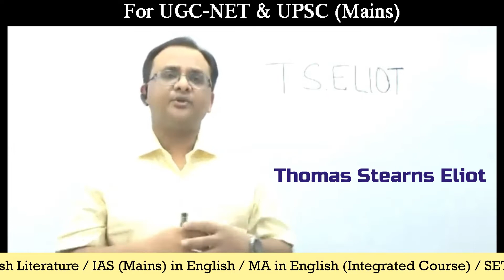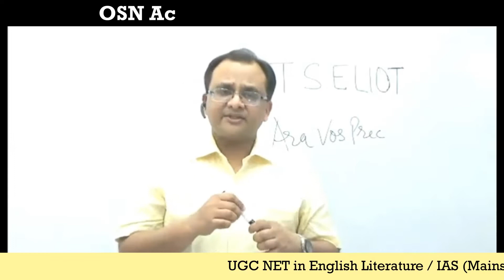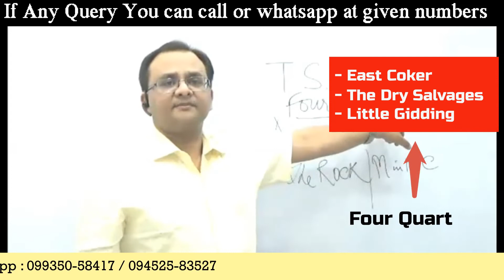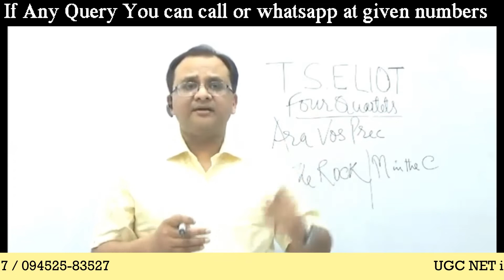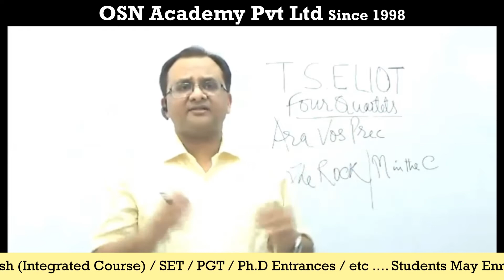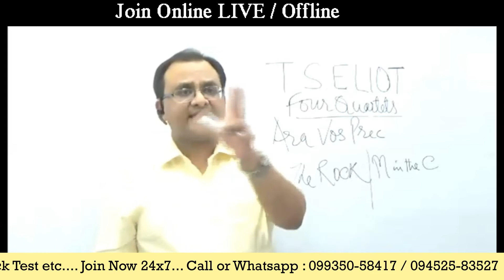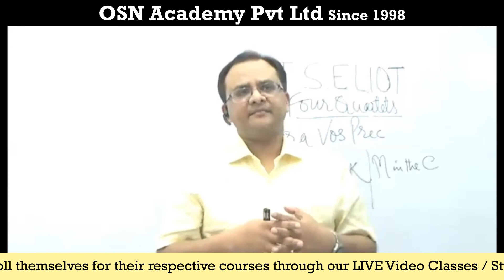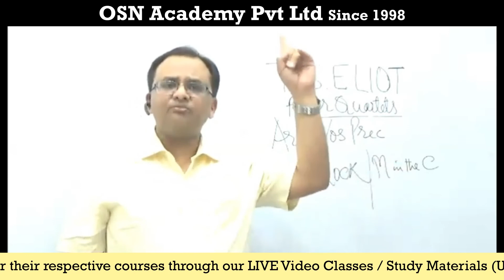T.S. Eliot - UGC NET COACHING OSN ACADEMY Pvt Ltd